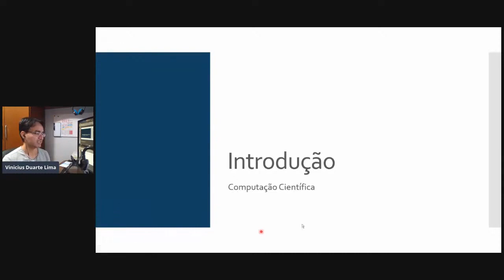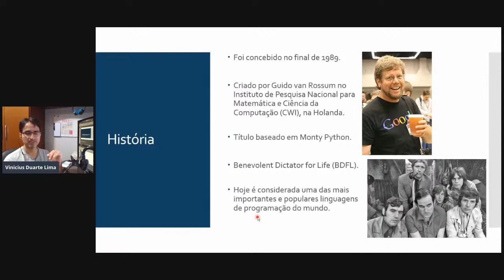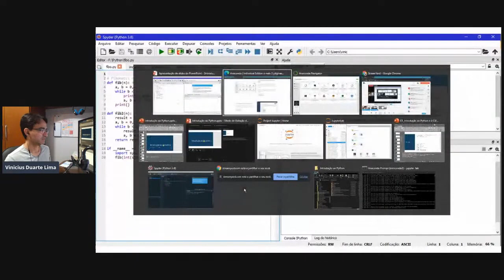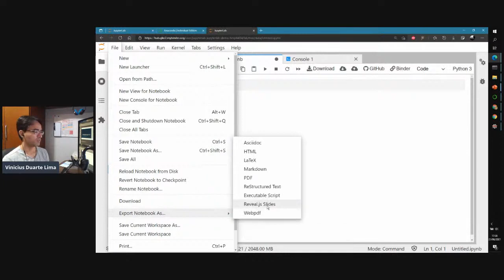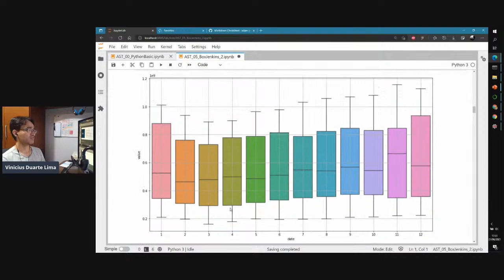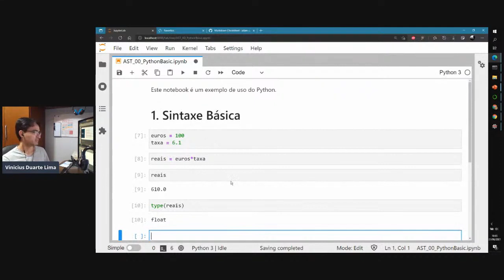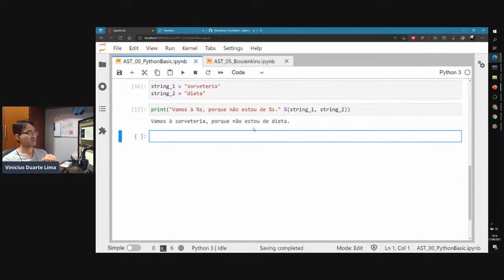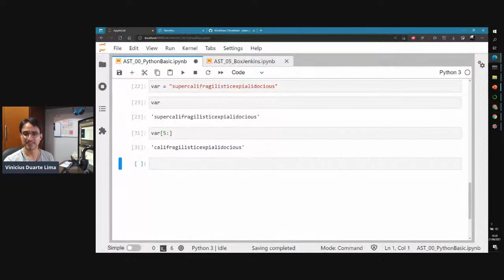Computação aplicada na produção científica | Introdução ao Python (2)